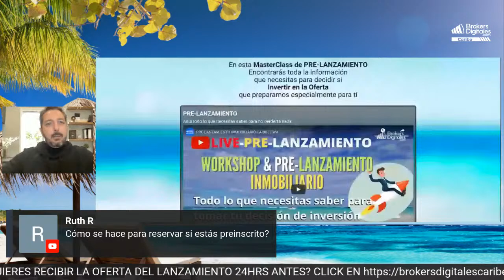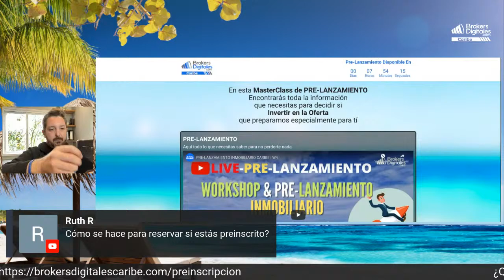EP_92: CÓMO PAGAR TU CRÉDITO HIPOTECARIO EN TIEMPO RÉCORD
Recibe de nuestra parte la más cordial bienvenida, para nosotros, como siempre, es una verdadera fiesta que nos acompañes como cada día de lunes a viernes en una nueva edición de nuestro live Inversionista Digital 1010.

Si estás participando en el Workshop queremos preguntarte: *¿ya te pre-inscribiste?* Si lo hiciste recuerda estar atento a tu correo electrónico hoy a las 19:00 horas de Miami para que recibas el link en el que accederás al vídeo con toda la información del lanzamiento.

Es 100% gratis y de esta forma podrás recibir anticipadamente los detalles del proyecto en Playa del Carmen y poder decidir más rápido, dado que la cantidad de unidades que tenemos es bastante limitada.

Entrando en materia el live de hoy va a estar dedicado al desafío del financiamiento, ya que seguramente te habrás preguntado cómo funciona el sistema de financiamiento para extranjeros en México, cuáles son las entidades que otorgan créditos hipotecarios y más importante aún: cómo puedo pagar mi crédito en la mitad del tiempo 🤔

De esto es lo que justamente vamos a hablar en nuestro live de hoy en el EP_92:

*CÓMO PAGAR TU CRÉDITO HIPOTECARIO EN TIEMPO RÉCORD*

🏝️ Y como siempre te compartiremos secretos muy útiles para que te alejes de las confusiones que hay sobre este tema y con calma te ayudaremos a que tengas más claridad para tomar una decisión sobre una inversión inmobiliaria en el Caribe, sin importar en qué país te encuentres o si nunca antes has hecho inversiones en tu vida.

Acompáñanos 🤝

… *¡10:10 AM (Horas de Miami) EN PUNTO ESTAMOS EN VIVO!*

📽 LIVE INVERSIONISTA DIGITAL 1010 de Brokers Digitales CARIBE de Lunes a Viernes a las 10:10 am de Miami 🇺🇸🇨🇱🇨🇦🇩🇴🇵🇷 09:10 am de 🇲🇽🇨🇴🇵🇦🇵🇪🇪🇨 y 11:10 am de 🇦🇷🇧🇷